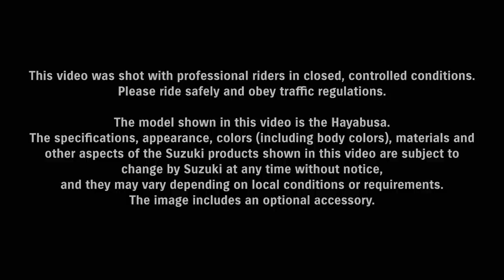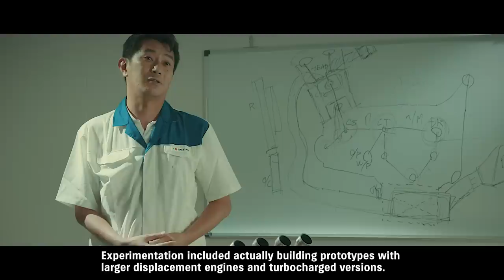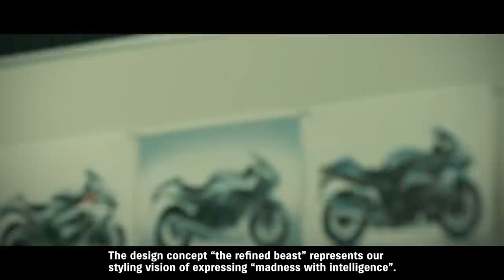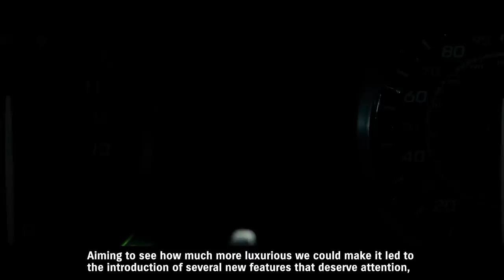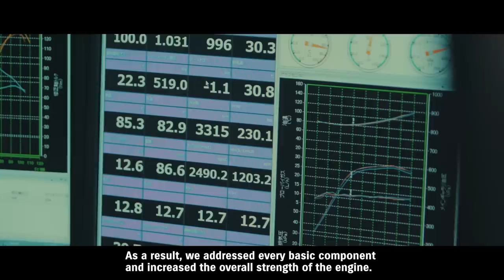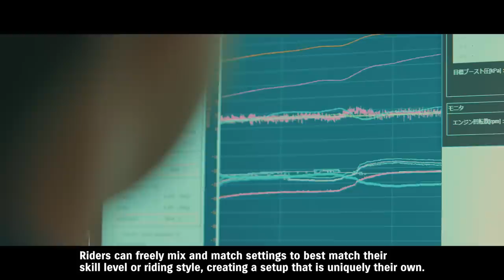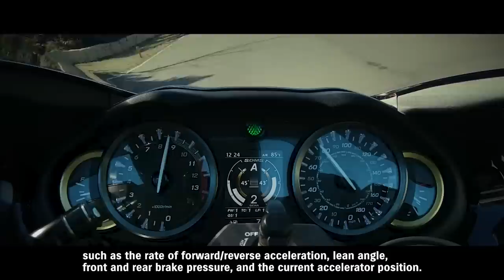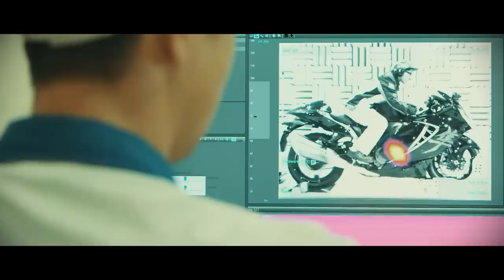Hayabusa | official development team interview video : Poised to Create a New Legend | Suzuki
Poised to create a new legend.